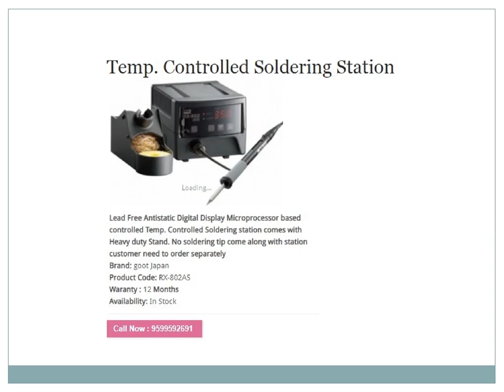Soldering Station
: If anyone are searching the best supplier to buy "Soldering Station" @ an affordable price with high quality online
then they can contact at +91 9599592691 this number or can visit at AdvanceTech.co.in .